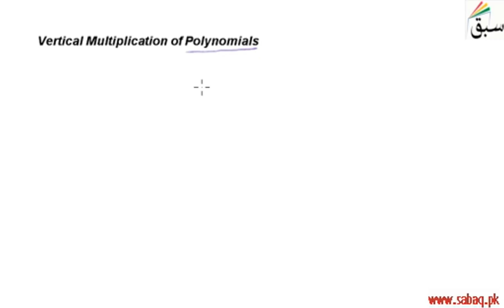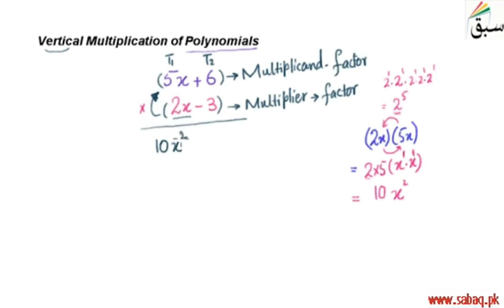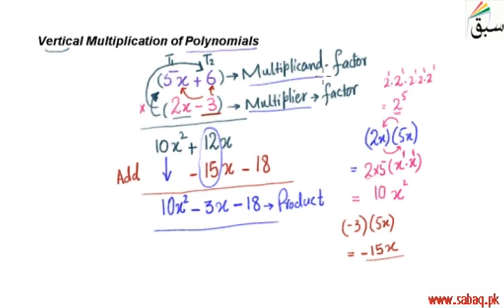Vertical Multiplication of Polynomials, Math Lecture | Sabaq.pk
Multiplication of polynomials by vertical method
This video is about: Vertical Multiplication of Polynomials. Practice tests and free video lectures for Physics, Chemistry, Biology, Math’s, Computer Science, English & more subjects are also available at Sabaq.pk. So, subscribe to Sabaq.pk/Sabaq Foundation now and get high marks in your exams.

CLASSES WE COVER AT SABAQ.PK / SABAQ FOUNDATION:

1. KG
2. Class 1
3. Class 2
4. Class 3
5. Class 4
6. Class 5
7. Class 6
8. Class 7
9. Class 8
10. Class 9
11. Class 10
12. Class 11
13. Class 12
14. Class 13
15. Class 14
16. MCAT
17. ECAT
18. CSS

BOARDS WE COVER AT SABAQ.PK / SABAQ FOUNDATION:

1. FBISE
2. Sindh Board
3. KP Board
4. Balochistan Board
5. Cambridge

STUDY MATERIAL WE OFFER AT SABAQ.PK / SABAQ FOUNDATION:

1. Physics Lectures
2. Chemistry Lectures
3. Mathematics Lectures
4. Biology Lectures
5. English Lectures
6. General Science Lectures
7. Computer Science Lectures
8. General Math Lectures
9. Accounting Lectures
10. Statistics Lectures
11. Advance Accounting Lectures
12. Cost Accounting Lectures
13. Practice Tests
14. Physics Practical
15. Chemistry Practical